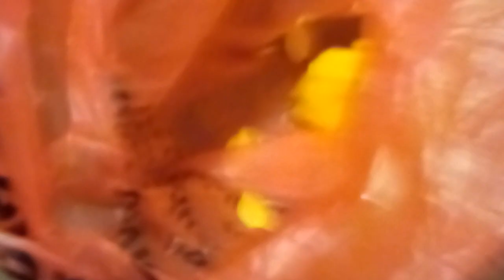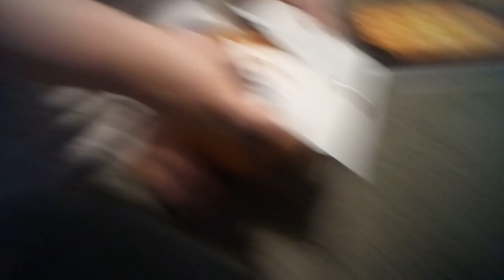Carving a pumpkin 🎃